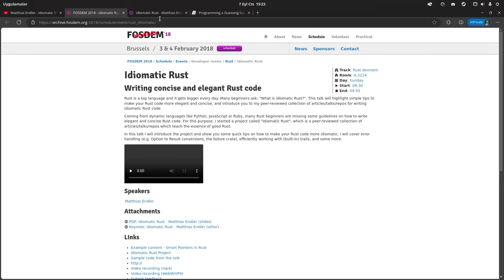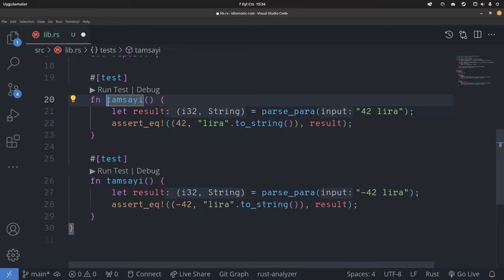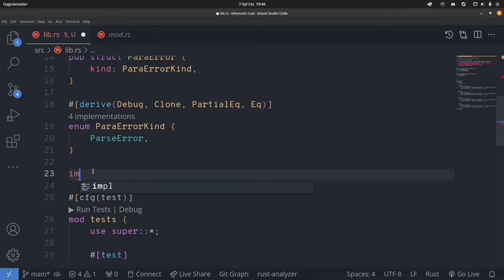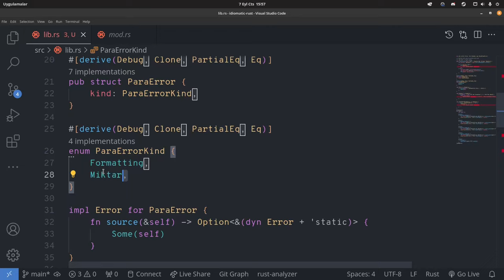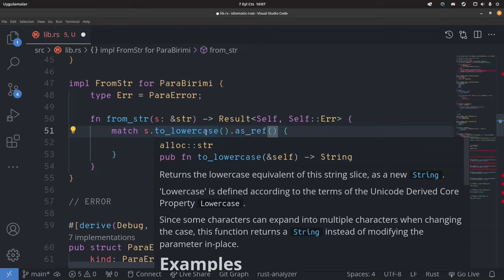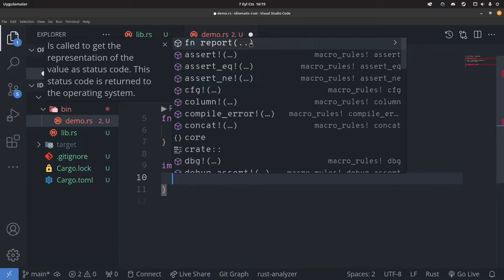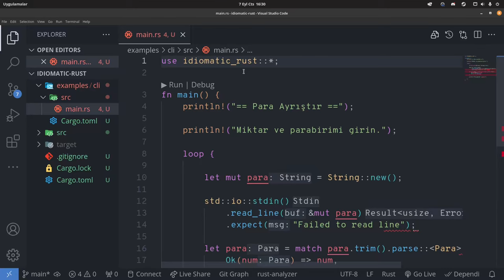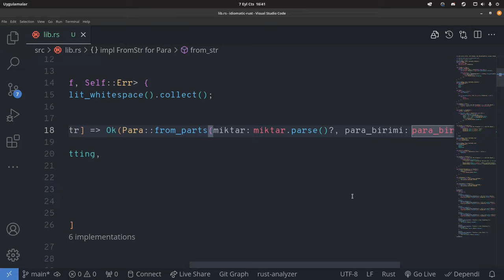Rust Programlama Dili - Idiomatic Rust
Ulvi bey kaynaktaki videoyu Türkçeleştirerek ele aldı. iyi seyirler.